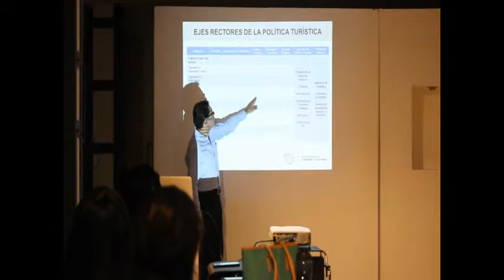STyC - Jornadas de capacitación